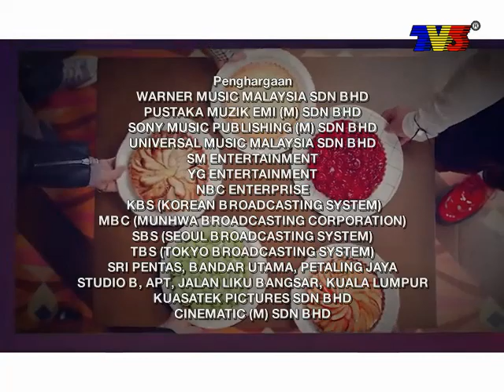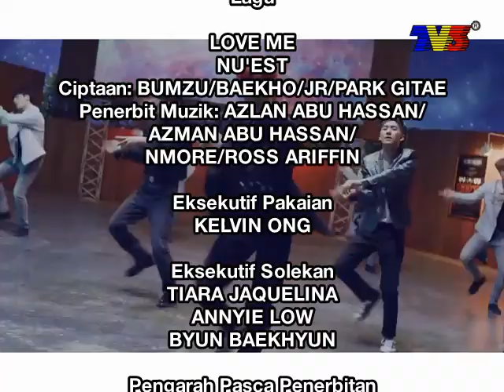36TahunTV3 TV3 Malaysia Continuity (17 September 1997) NU'EST - Love Me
Sistem Televisyen Malaysia Berhad

Penerbit: Mohamad Yasir Mansor
Pengarah: Azwan Hj Ali/TVXQ Jung Yunho
Penerbit Krew TV3/Pengarah Video: Nor Albaniah Raffie
Penerbit Muzik/Audio TV3: Peter Lim/Charlie Puth
Ciptaan: Bumzu/Baekho/JR/Park Gitae
Akademi TV3: Kim Yugyeom

Slot Next: Buletin Mandarin TV3
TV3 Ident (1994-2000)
Mutiara Telecom TVC 10s (Bahasa Mandarin Cina)
Clock Ident 12:30